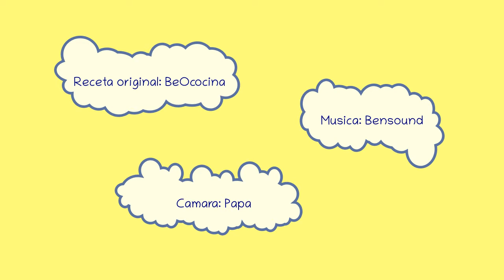Glaseado de azúcar con Malinka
Glaseado de azúcar para galletas, pastas, bollos, etc.